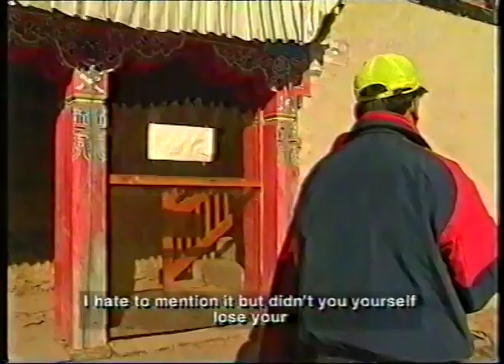First Sherpa Film KHANGRI